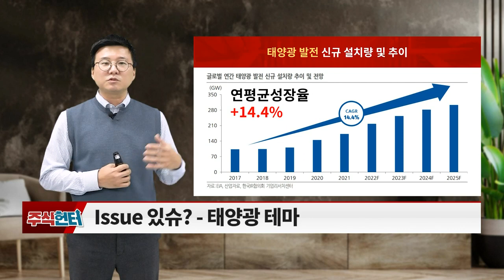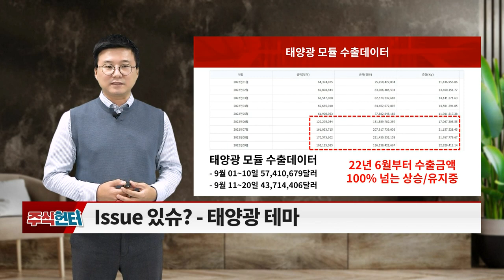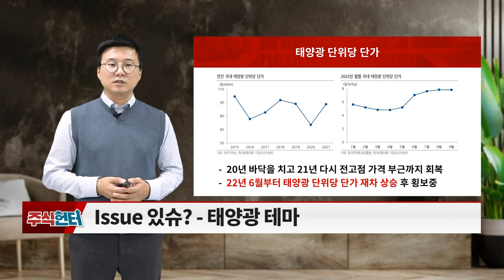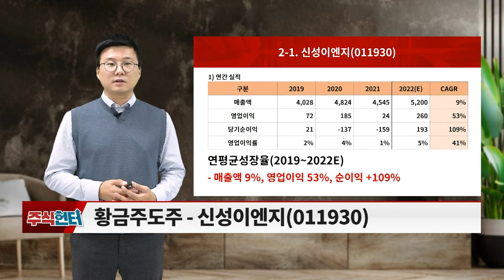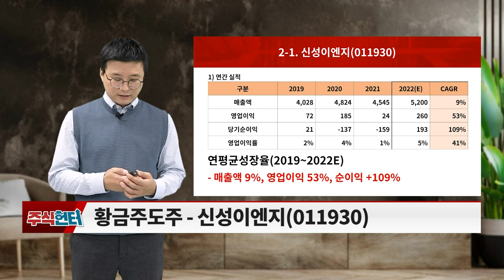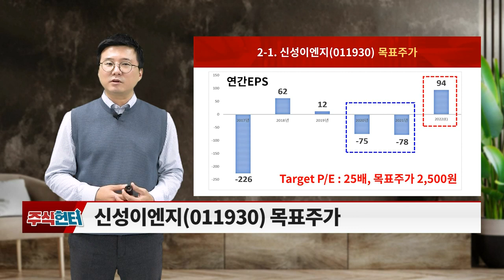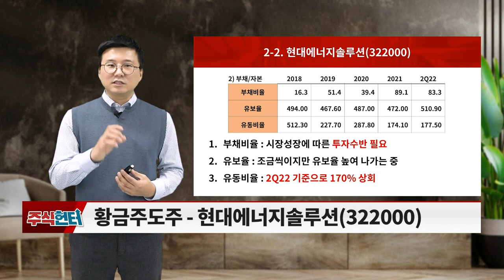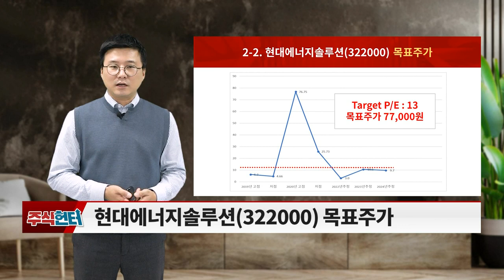주식 헌터 (20221001)